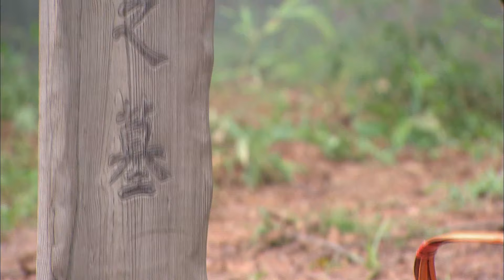《宮女逆襲記》|《The Maid's Revenge 》EP08👉公主意外被皇帝親爹臨幸💢不料遭人暗算一屍兩命💜私生女進宮查案💔兇手竟是自己老爸💦赵丽颖